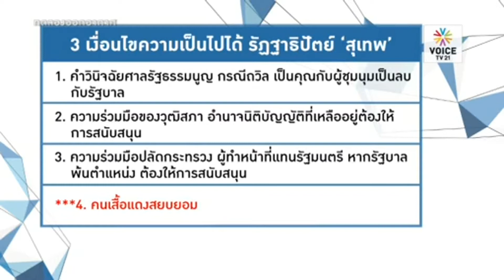สุเทพฐาธิปัตย์ เป็นไปได้หรือไม่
ทันทีที่ รัฏฐาธิปัตย์ ยาแรงของนายสุเทพ ถูกประกาศขึ้นบนเวทีชุมนุม ก่อให้เกิดการสนับสนุน และต่อต้านจากสังคมอย่างมาก โดยเฉพาะการเตรียมประกาศรายชื่อนายกรัฐมนตรี และรัฐบาล พร้อมลงนามรับสนองพระบรมราชโองการด้วยตัวเอง แม้ล่าสุดจะอธิบายว่า คำปราศรัยนี้อาจใช้ต่อเมื่อประเทศอยู่ในภาวะสูญญากาศ

ก่อนหน้านี้ เดือนธันวาคม นายสุเทพเคยประกาศไม่รับอำนาจคณะรัฐมนตรีรักษาการ พร้อมเรียกข้าราชการรายงานตัว แต่ก็กลายเป็นเรื่องตลกร้ายชั่วข้ามคืน เพราะสถานการณ์การเมืองไม่ลงตัว แต่เวลานี้ เมื่อบทบาทองค์กรอิสระ ทั้งป .ป.ช. และศาลรัฐธรรมนูญ เริ่มเป็นไปในทิศทางเดียวกับกลุ่มผู้ชุมนุมมากขึ้น   เรื่องนี้จึงทำให้นายสุเทพเชื่อว่า ตนเองจะเป็นฝ่ายกำชัยชนะ เพราะมีความเป็นไปได้สูงที่ ศาลรัฐธรรมนูญจะชี้สถานภาพนายกรัฐมนตรี และรัฐบาลพ้นจากตำแหน่ง กรณีโยกย้ายนายถวิล เปลี่ยนศรี ซึ่งน่าจะมีความรวดเร็วว่าการดำเนินการของ ป.ป.ช.ในคดีทุจริตรับจำข้าว ก่อให้เกิดสูญญากาศไร้นายกรัฐมนตรี และรัฐบาล  เป็นดั่งมะม่วงสุก ที่นายสุเทพและกลุ่มผู้ชุมนุมตั้งตารอคอย

ความเป็นไปได้ หรือเป็นไปไม่ได้ของรัฏฐาธิปัตย์นายสุเทพ จึงเหลือไม่กี่ตัวแปร อย่างแรกคือ คำวินิจฉัยศาลรัฐธรรมนูญกรณีนายถวิล โดยต้องเป็นคุณกับผู้ชุมนุม สองคือความร่วมมือของวุฒิสภาอำนาจนิติบัญญัติที่เหลืออยู่ ว่าจะสนับสนุนข้อเสนอนี้หรือไม่ สามคือ ความร่วมมือของปลัดกระทรวง ที่ต้องทำหน้าที่แทน หากรัฐบาลพ้นจากตำแหน่งตามระเบียบบริหารราชการแผ่นดิน  ซึ่งข้อหลังนี้ก็สอดคล้องกับการเคลื่อนไหวพบปลัดกระทรวงของผู้ชุมนุมในรอบสัปดาห์นี้ แต่ด่านสำคัญสุดท้าย คือ ไม้ตายฟากฝ่ายรัฐบาลที่คงไม่ยอมจบเกมส์นี้ง่ายๆ